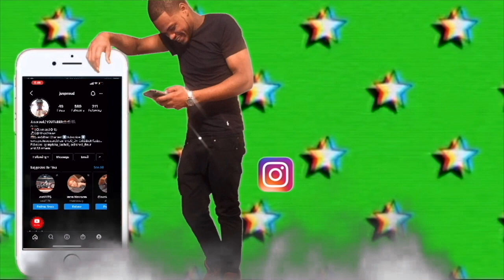GIRLFRIEND DRINKS MY PEE PRANK ! [BAD IDEA]